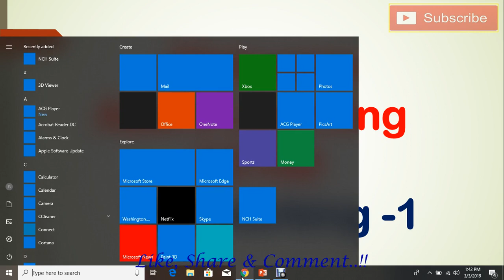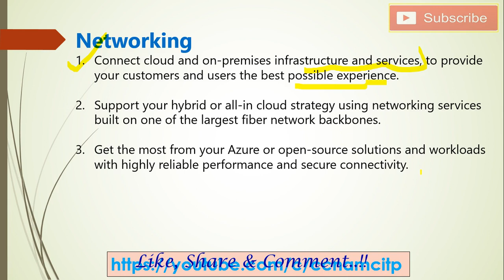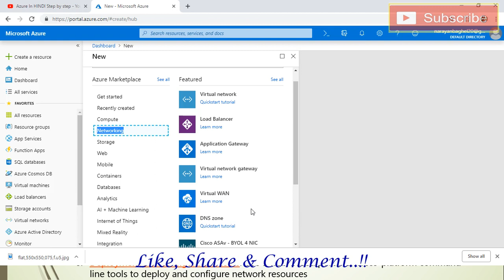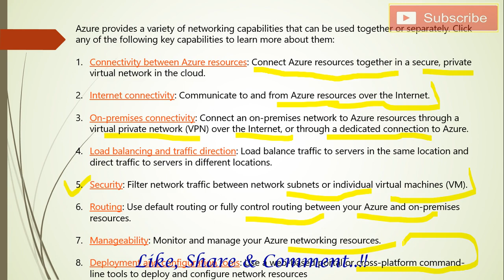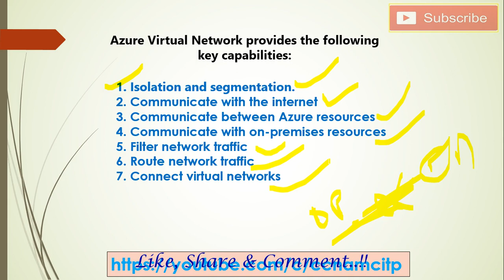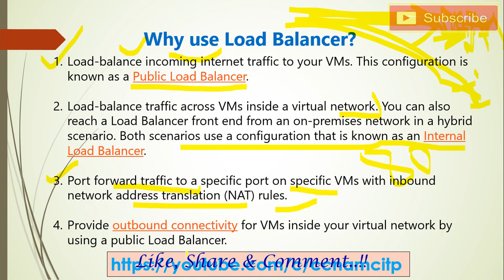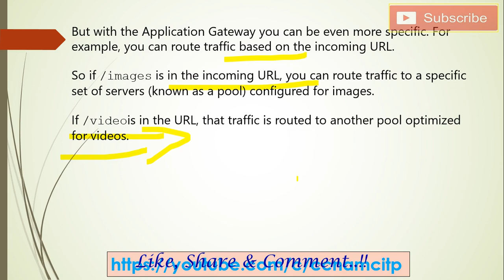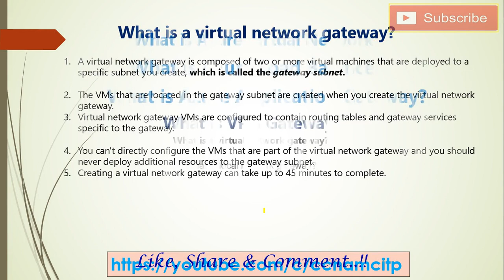Azure Networking ! Virtual Network ! Load Balancer ! Application, VPN, Virtual Network Gateway !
Azure Networking !
Virtual Network !
Load Balancer !
Application Gateway !
VPN Gateway !
Virtual Network
Gateway !